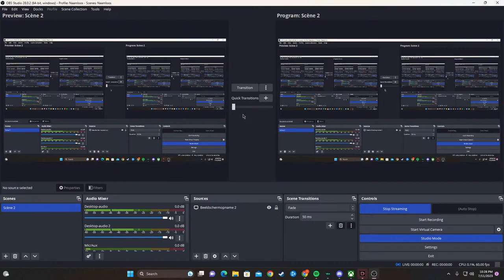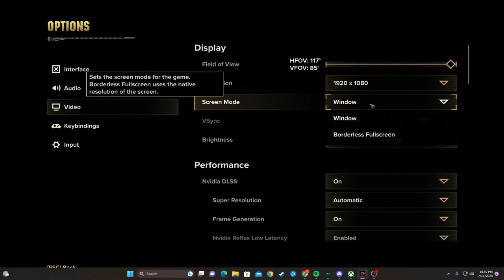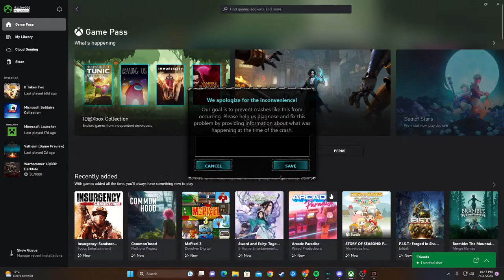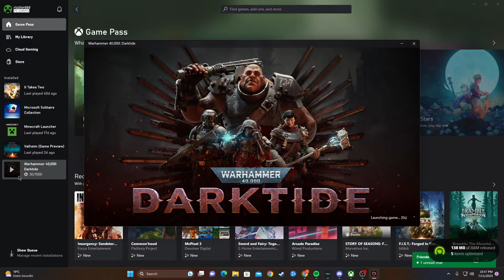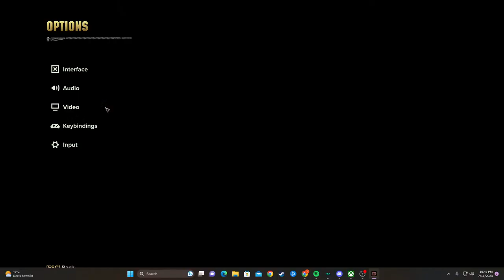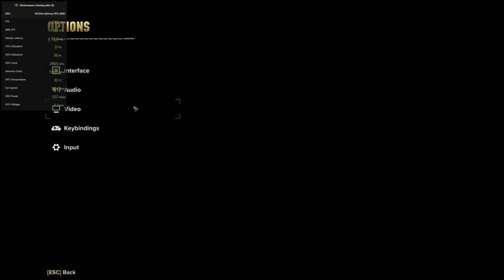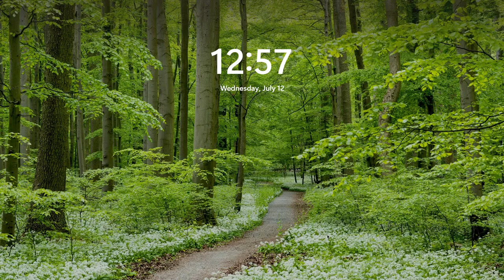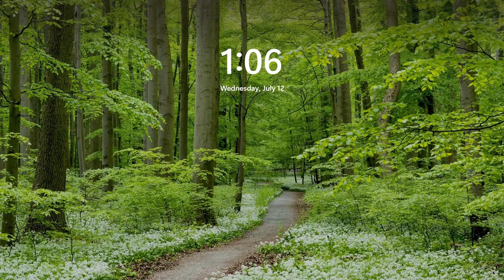Livestream HUIH visuals